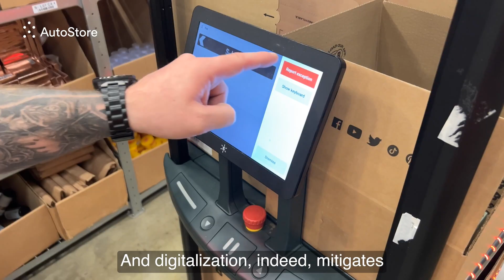AutoStore | AutoStore & DHL Supply Chain expand partnership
DHL Supply Chain and AutoStore have exciting news! In addition to its current 9 AutoStore systems around the world and 4 more in the planning phase, DHL is expanding its partnership with AutoStore to further automate warehouse operations on a global scale.

Since 2012, DHL Supply Chain and AutoStore have implemented systems at sites in Singapore, Poland, Germany, Australia, and the US. This new partnership will make DHL Supply Chain the largest AutoStore 3PL client.

"AutoStore’s standardized and modular technology perfectly aligns with our aim to make our operations more efficient, enabling swift scalability and adaptability across various use cases and end-markets – a crucial factor for us as a third-party logistics provider."

AutoStore Technologies AS is the sole owner of the content of this video and related intellectual property, including, but not limited to design, patent and trademarks.